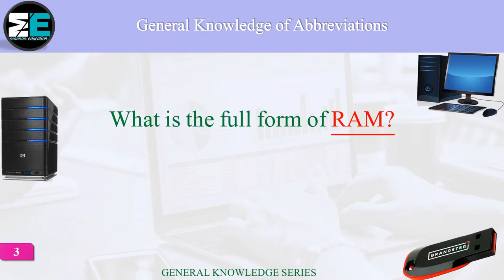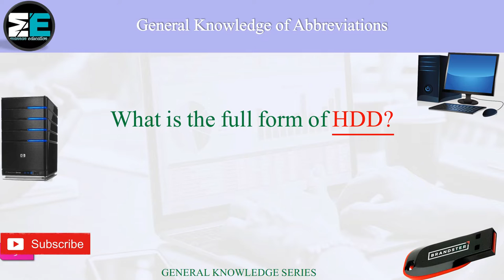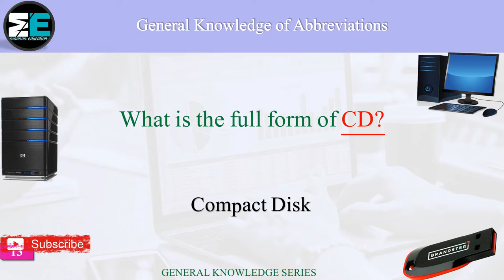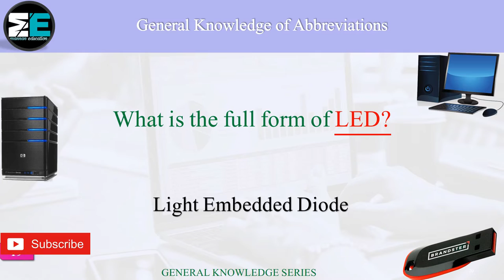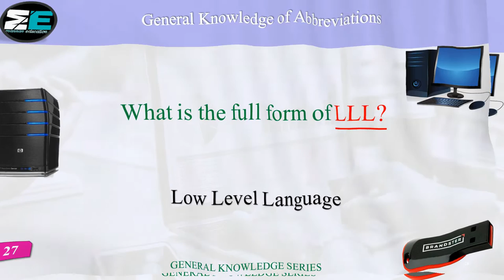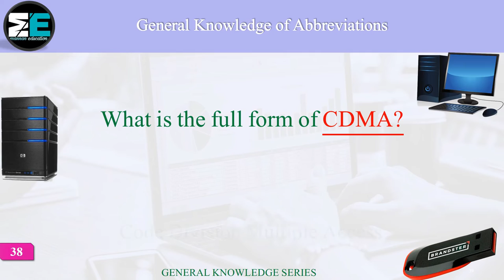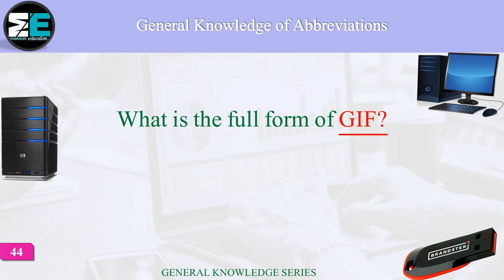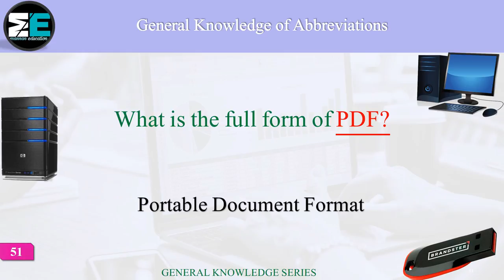50 General Knowledge Questions about Abbreviations of Computer Science | GK | CSS, PMS, FPSC, PPSC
50 General Knowledge Questions about Abbreviations of Computer Science | GK | CSS, PMS, FPSC, PPSC
In this video, we are going to acquire general knowledge (GK) about abbreviations that are used in scientific fields especially in computer science all over the world. This video is prepared for the students who want to appear in various competitive exams such as Central Superior Service (CSS), Punjab Public Service Commission (PPSC), Federal Public Service Commission (FPSC), Provincial Management System (PMS), and National Testing Service (NTS), etc. So, this video includes the following general knowledge questions / General Knowledge Quiz (GK quiz):
What is the full form of CPU?
What is the full form of VIRUS?
What is the full form of RAM?
What is the full form of ROM?
What is the full form of PROM?
What is the full form of EPROM?
What is the full form of EEPROM?
What is the full form of KBD?
What is the full form of HDD?
What is the full form of FDD?
What is the full form of I/O?
What is the full form of CD?
What is the full form of DVD?
What is the full form of SMPS?
What is the full form of POST?
What is the full form of BIOS?
What is the full form of VDU?
What is the full form of LED?
What is the full form of LCD?
What is the full form of USB?
What is the full form of VGA?
What is the full form of LAN?
What is the full form of WAN?
What is the full form of MAN?
What is the full form of HLL?
What is the full form of LLL?
What is the full form of MIPS?
What is the full form of Mbps?
What is the full form of Kbps?
What is the full form of HTTP?
What is the full form of WWW?
What is the full form of IP?
What is the full form of ISP?
What is the full form of the URL?
What is the full form of 3G?
What is the full form of GSM?
What is the full form of CDMA?
What is the full form of UMTS?
What is the full form of SIM?
What is the full form of RTS?
What is the full form of AMR?
What is the full form of GIF?
What is the full form of BMP?
What is the full form of SWF?
What is the full form of WMA?
What is the full form of WAV?
What is the full form of PNG?
What is the full form of PDF?